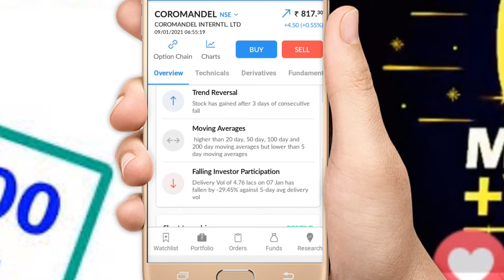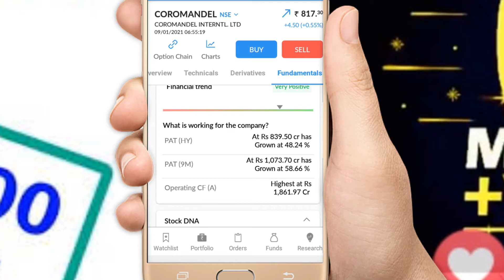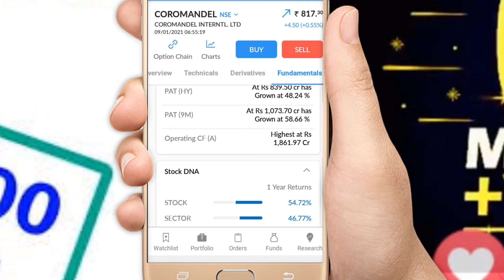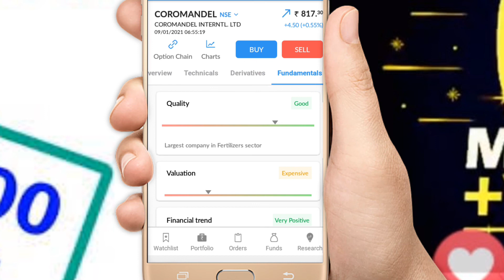Coromandel share analysis | coromandel fertilizer share full Details hindi What ? MSM